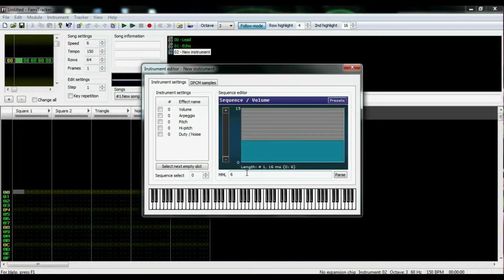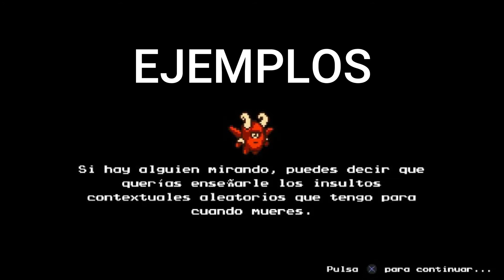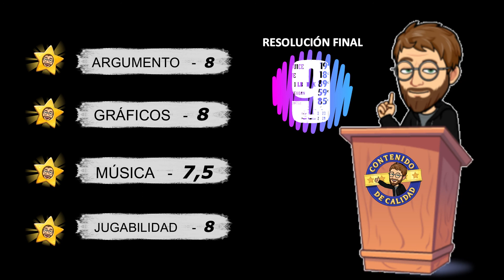THE MESSENGER - ANÁLISIS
Mientras un ejército demoníaco asedia su aldea, un joven ninja se adentra en un mundo maldito para llevar un pergamino crucial para la supervivencia de su clan.

¿No mola?, pues aquí le traigo un análisis de este juegaso, THE MESSENGER, un juego para los amantes del videojuego retro que te va a encantar. Para algunos ya considerado el nuevo NINJA GAIDEN.

Saludos y espero que disfrutéis el vídeo.